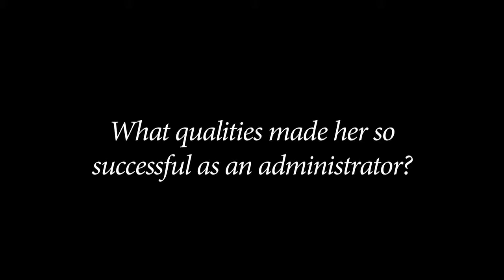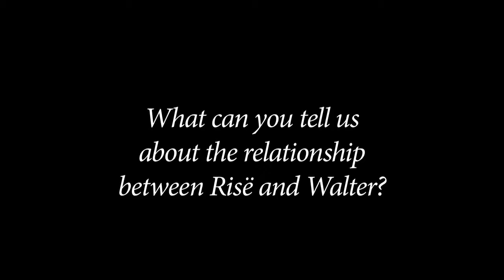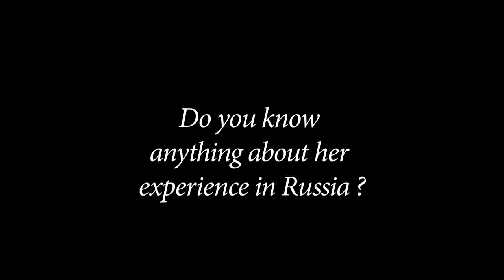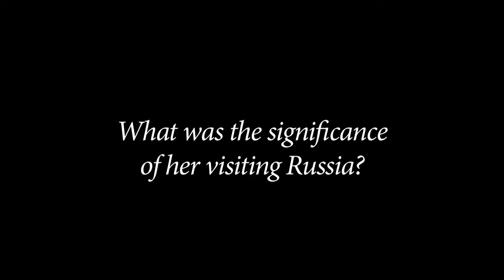NEA Opera Honors: Paul Gruber on Risë Stevens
Producer Paul Gruber talks about the remarkable career of mezzo-soprano Risë Stevens